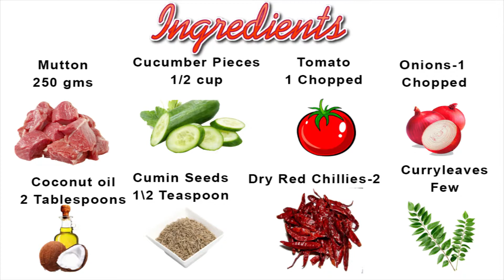Veeramachaneni Ramakrishna Sir Food Diet Dosakaya Mutton Curry | VRK Diet - Dosakaya Mutton Recipe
Veeramachaneni Ramakrishna Sir Food Diet Dosakaya Mutton Curry | How to make Dosakaya Mutton Easy Recipe

check below for preparation method and ingredients

Ingredients

Coconut oil-2 tablespoons
onions-1 chopped
curry leaves-few
green chillies-3
tomato-1 chopped
cucumber pieces- 1/2 cup
mutton-250 gms
coriander leaves-few

Method

Cook the mutton pieces with turmeric,chillipowder and salt.
Heat a pan.
Add coconut oil.
When oil is heated add cumin seeds.
Add dry red chillies.
Add chopped onions and saute them well.
Add curry leaves.
Add green chillies and saute well.
Add ginger garlic paste nd cook till raw smell goes.
Add turmeric powder,chilli powder,coriander powder and garam masala powder.
Cook till the raw smell goes.
Add chopped tomatoes and saute well.
Add the chopped cucumber pieces andmix well.
Add the cooked mutton along with water.
Mix everything well.
Close the lid and cook for 10 minutes.
After 10 minutes add coriander leaves and serve hot.
Delicious dosakaya mutton kura is ready to serve.